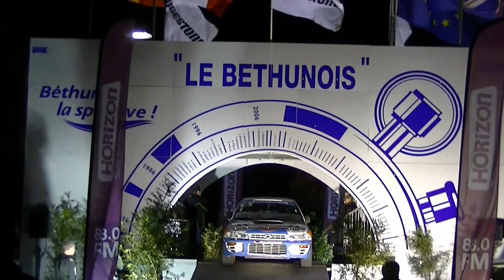Rallye du Béthunois 2013 [HD]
Tanks for sharing my videos ;)

Magnifique victoire de Laurent Bayard (Corolla WRC) devant Sebastien Deraedt (Celica GT4) et Steve Hendy (Focus WRC)